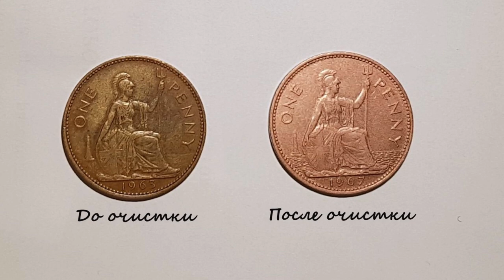Чистка монет на оптоволоконном лазерном станке. ППК-Лазер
В видео показан процесс чистки медной монеты с помощью оптоволоконного лазерного станка (универсального лазерного гравера по металлу).
Требуется предварительная настройка мощности лазера.
Процесс чистки одной монеты занял не более 18 сек. Качество чистки - высокое.
Начни простой и доходный бизнес по лазерной гравировке на металле, а также чистке металлических поверхностей с помощью лазера.
 Купи лазерный станок для бизнеса и начинай зарабатывать уже завтра!
Все оборудование можно купить в кредит.
Переходи на наш сайт, заказывай лазерный гравер по металлу
Получить консультацию - звоните:
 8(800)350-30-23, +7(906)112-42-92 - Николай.